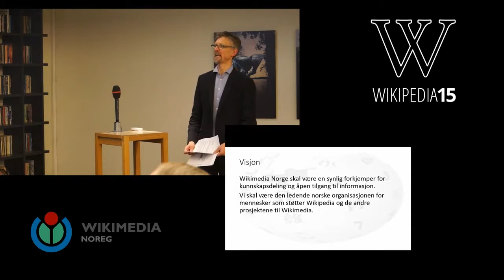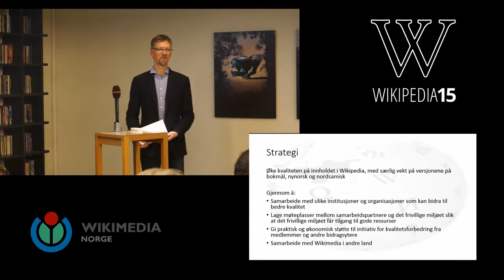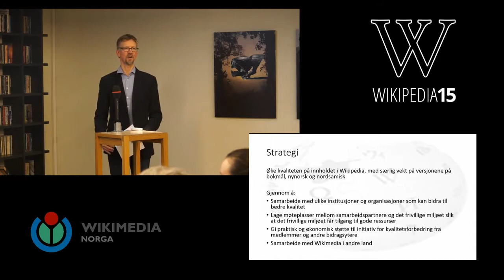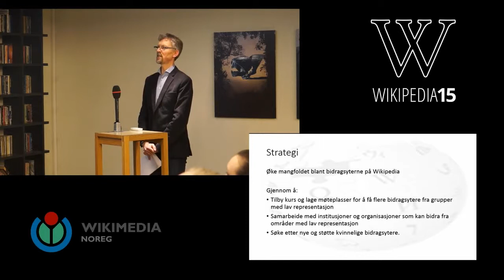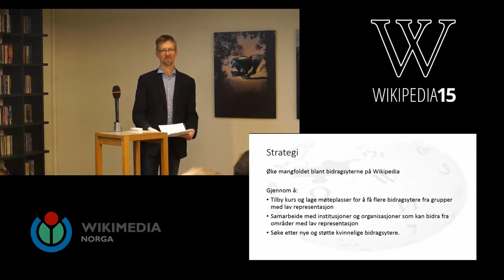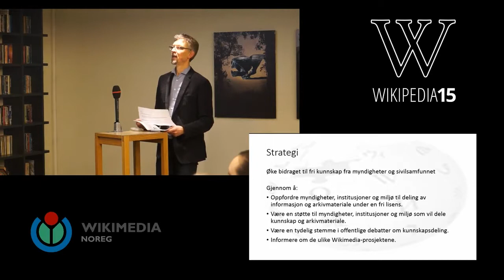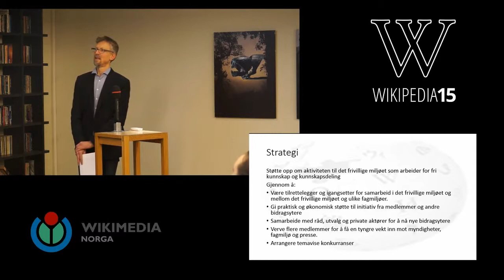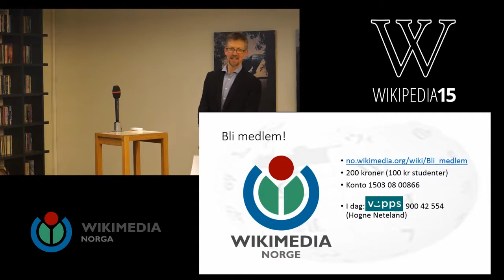Hogne Neteland - Wikipedia 15 år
Hogne Neteland er styreleder i Wikimedia Norge og legger her fram organisasjonens strategi for de fire neste årene.

Den 15. januar 2001 ble Wikipedia grunnlagt, og 15 år senere er det en global suksess. Wikimedia Norge feiret dagen med et arrangement på Litteraturhuset hvor vi så på hva Wikipedia betyr for forskjellige institusjoner i samfunnet. Arrangementet ble direktesendt til denne kanalen.

Vi inviterte forskjellige stemmer i samfunnsdebatten til å komme med innlegg om hva Wikipedia betyr for deres fagfelt, og belyse hva som skal til for å gjøre Wikipedia enda bedre.

Materiale brukt:
"Wikipedia mini globe handheld" av Lane Hartwell - fotografert av Lane Hartwell på oppdrag fra Wikimedia Foundation.

Regi og produksjon: Tarjei Mo og Telaneo
Innledere: Heidi Nordby Lunde, Marte Blikstad-Balas, Dag Inge Fjeld, Lars Roede, Hogne Neteland.
Takk til Kandu, Litteraturhuset og Wikimedia Norge.